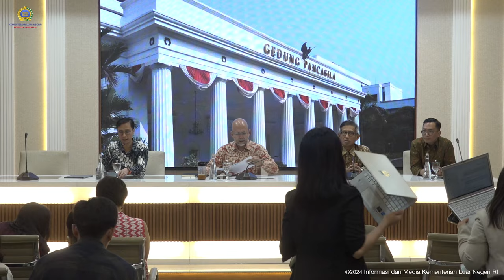Press Briefing Persiapan ASEAN 57th AMM-PMC, 19 Juli 2024